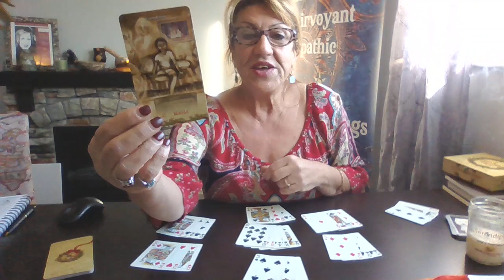SCORPIO CARTOMANCY DEC 22 COMPLETION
Happy holidays Scorpio!

I'm offering $50 readings from Dec 1-20, 2022

Love you!
Tink